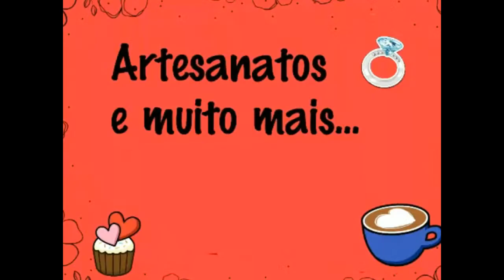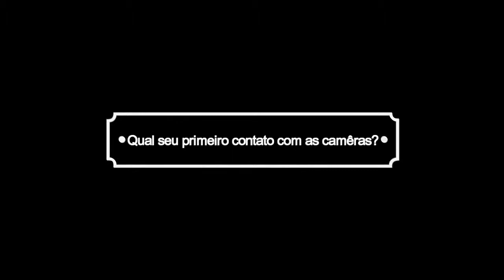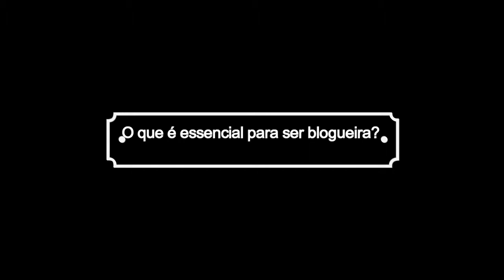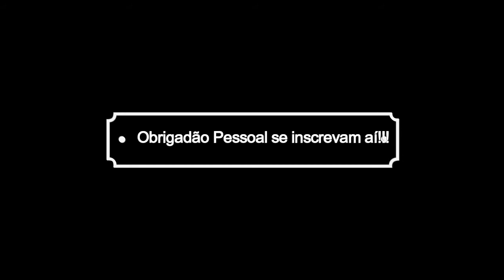Eu Blogueira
Achei nos meus arquivos, esse vídeo quase um depoimento e uma tag, uma depotag, sobre ser blogueira, espero que gostem!